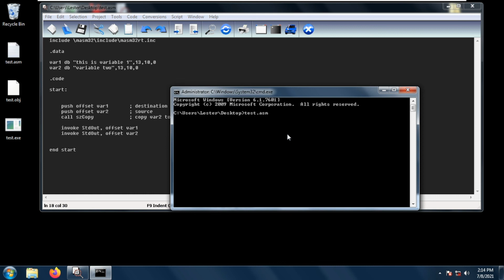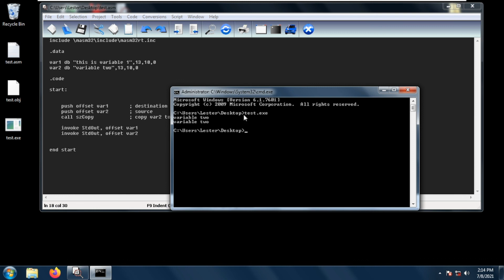How to copy contents of a variable to another variable | MASM32 Assembly Programming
In this video, you will be learning how to copy contents of a variable to another variable